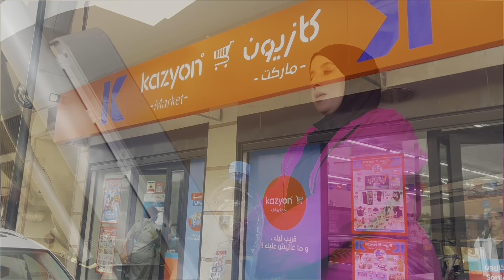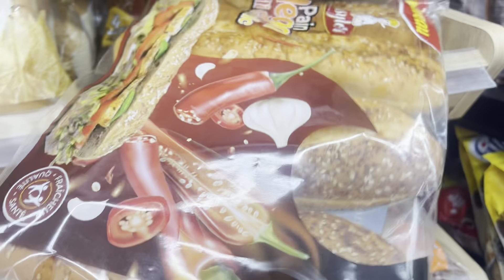روتين السادسة صباحا🏃‍♀️ فياق بكري ✅بديت نهاري بطاجين✅طريقتي في تقسيم الوقت🆘لانش بوكس 🤫اهتمّ بنفسك⛔️